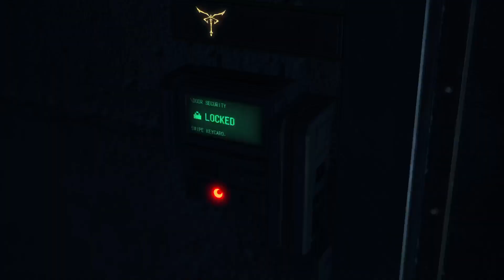Resident Evil 4 Remake 2023 Gameplay Chapter 13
Sorry dass ein wenig länger gedauert hat. Ich habe den Schraubenschlüssel gesucht, dieser im Kapitel 13 Keycard 3 zu sehen ist.